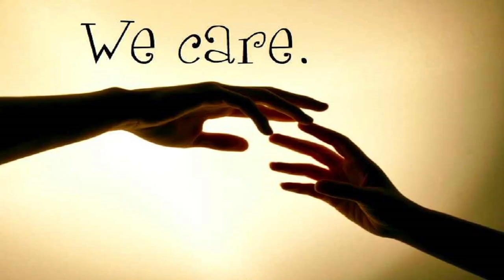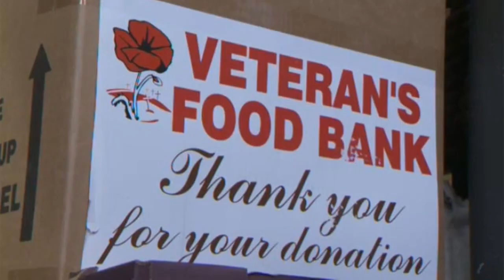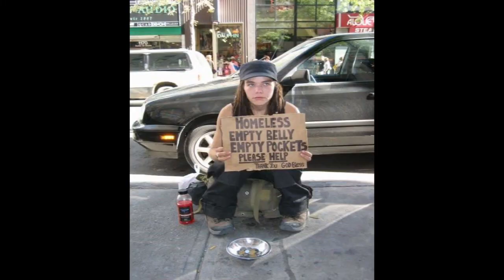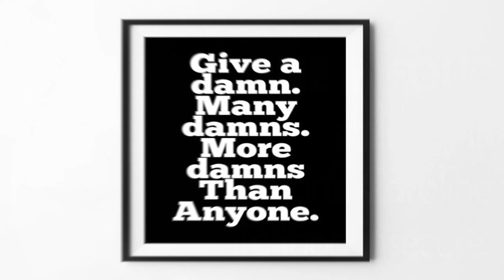John Bishop performs - LEND A HAND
Performed By  -  JOHN BISHOP.
This is a song of these times - today, yesterday, and tomorrow. Over the last too many year's Tony and I have written and/or produced a lot of songs recorded by artists you may know, and some few have heard of. But, none of those songs are like this one. This is a song of these times, and for all times. A love song? Absolutely. A love of/for humanity and human kindness. A friend of ours, John Bishop (of the Canyon Walls Band) sang it for us - and for you. Lend a hand - it will nourish your soul.  If You would like to listen to many of the songs/artists Tony and I are associated with just click on our music channel's playlist.  It is titled - Songs Written and/or produced by Tony Michaels & Vinny Gormann.  Thankyou.  Sorry you can not make comments about this music video.  You Tube does not permit comments to be made when there are images of children used in the video.